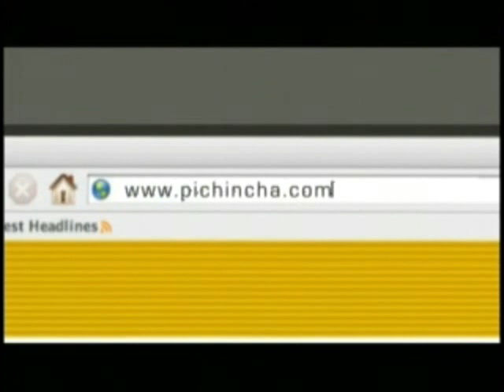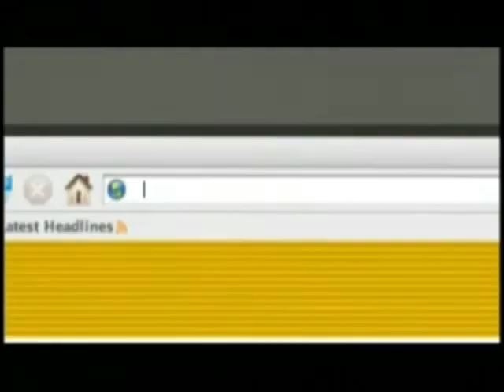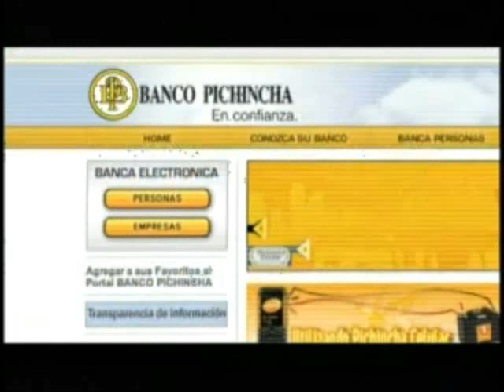Un banco en cada lugar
BANCO PICHINCHA
Un Banco en cada casa, en cada oficina, en cada lugar donde se encuentre.

Conectándose a para Pagos, Consultas y Transferencias de la manera mas fácil, rápida y segura.

Banco Pichincha en confianza.